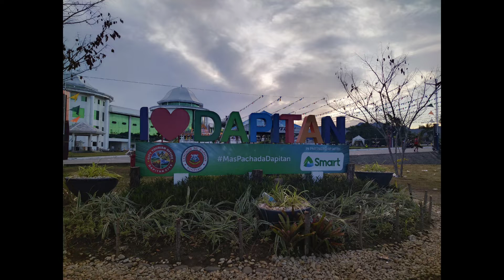Benefits of Brisk Walking/ Teacher Racee Vlogs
Keeping  yourself healthy through Brisk Walking/ Losing Weight while enjoying your first 30 mins of the day..